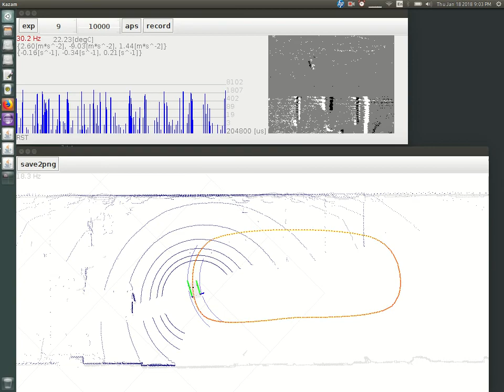autonomous gokart: localization with lidar, pure pursuit, event based camera